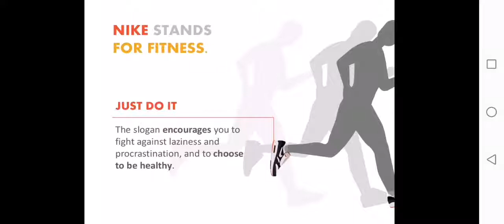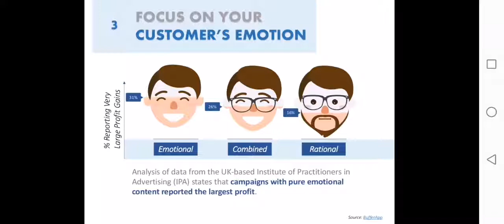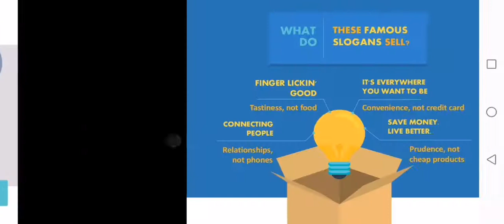Must read branding tips that attract loyal customers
how to gain customer loyalty